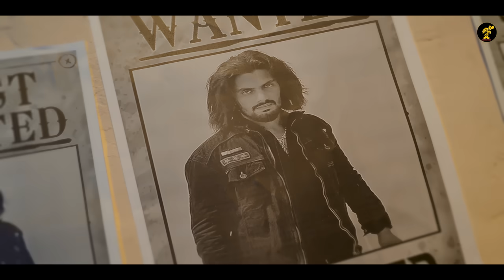Jaan Badmash Ki (Official Music Video) Raj Mawar | veer guru | Vishaka Jaatni Haryanvi song 2023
Desi Music Brand Presenting Jaan Badmash ki " Sung by Raj Mawar & Ashu Twinkle , Music of the song is given by Aj Beats while lyrics are penned by RK Lahri , The video is directed by Amit Bishnoi Enjoy and stay

Audio Credits
Song :- Jaan Badmaah  Ki
Singer :- Raj Mawar & Ashu Twinkle
Lyrics :- Rk Lahri
Mix/Master :- Bamboo Beats

Great Work All Team
Starring :-Rakesh Devanda ( Kala ) , Veer Guru & Vishaka Jaatni
Director Story Concept :-Amit Bishnoi
Asst Director :-
Dop :- Sandeep Bishnoi
Focus & Gaffer :-
Edit :- Parveen Sword & Shubham Vampire
Di/cc :-Parveen sword
Publicity Designs :-
Photography :-
Making :-
Dressed :-
Art Work :- Avii Singh
Makeup :- Pawan Niyana
Camra team :- Vishnu,Kuldeep
Light Team :- Dheeraj Jassie Dhillu
Hair :-
Group :-
Dresh :-
Dresh Stich :-
Spot :-Sagar
location :-
food :-
Tea :-
Bouncer :- Rohit Group
Cast :- Rk Lahri
Lebal :-Desi Music Brand
Reel Promotion :- Apni Reels
Line Producer :- Janak Mudai
Project By :- Veer guru
Producer :- Veer guru
Published Year :- 2023
Copyright : Desi Music Brand Private Limited

Compony C.E.O & Co- Founder Veer Guru
Manegar :- Avii Singh

Type Of Lyrics :-